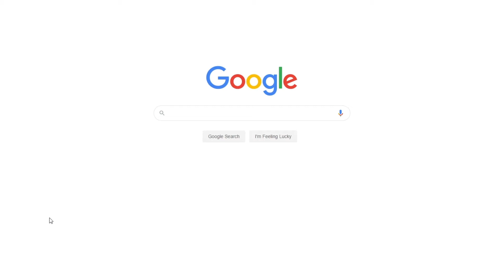The Best Age to Get Married | Free Essay Sample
📝 The family starts with marriage. A couple gets into marriage and starts a family life, which becomes the basic unit of society. People get married at different ages. There have been a lot of debates concerning the best age for marriage, but a lot of people have concluded that people should get married in their late twenties or even later.

📑 Paper Type: Essay
📖 Pages: 4
🔠 Words: 1018
📚 Subjects: Sociology, Socialization
⚙️ Language: 🇺🇸 English

🔎 Works Cited:
Behrens, Laurence and L. Rosen. Writing and Reading Across the Curriculum. 11th ed. Boston: Longman, 2011. Print.